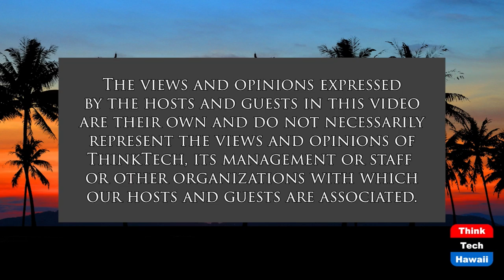Hydrogen News World Wide (Stan The Energy Man)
Invasion of Ukraine Impacts Hydrogen.  The host for this show is Stan Osserman.

The rapid move to "Green Energy" is now costing lives, but Green Hydrogen marches on.